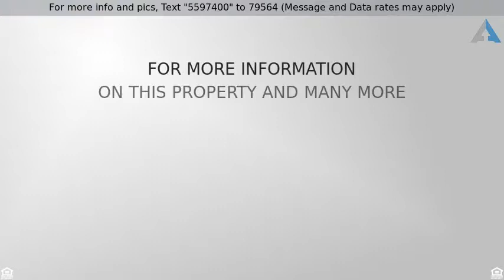Priced at $184,900 - 2490 Star School Road, Hastings, MI 49058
Private setting on over 3 acres!

This beautiful ranch just outside of Hastings sits on 3.36 acres. 3 beds, 3 full baths, main floor laundry, large sunken family room, beautiful kitchen with oak cabinets. Slider to large back deck, living room with fireplace, full basement ready to finish. Solar panels on South side of home. Large backyard. Private setting. New roof 2014. Extensive interior remodel in 2012. Call for your private showing today!!